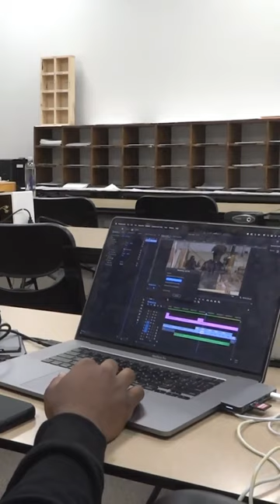Film Production Nexus Degree at Columbus State University